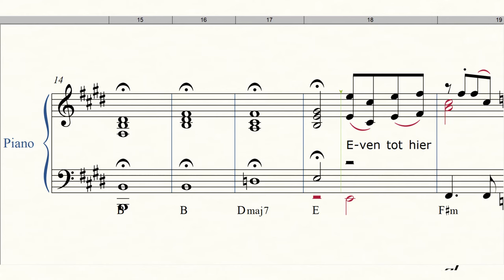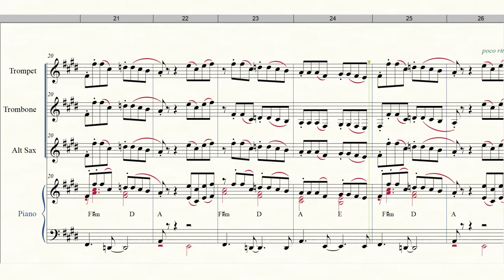Even Tot Hier | Piano Intro begintune | Cover (2 versies) Meneer Mulder Muziek kanaal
Notenbeeld van het begintune (intro) van het populaire satirische programma "Even tot Hier" van Jeroen Woe en Niels van der Laan.
***De video bestaat uit 2 delen:
00:02 versie voor Piano van de tune (bladmuziek pdf op zoek naar bladmuziek)
00:58 versie voor piano, trompet, trombone en saxofoon.

Veel plezier er mee!